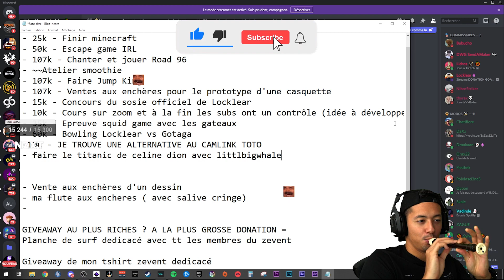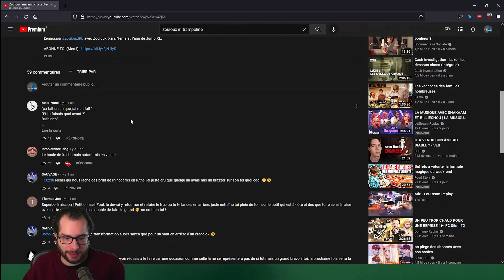LES DONATIONS GOAL DE KAMETO ET LOCKLEAR ZEVENT 2021 ETOILES DEVIENT FOU Best of Twitch FR JL TOMY